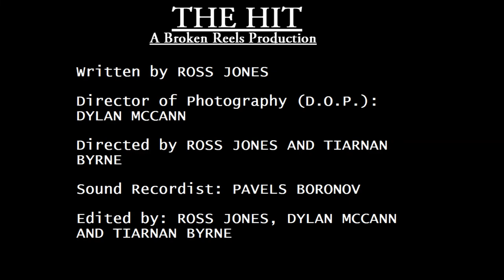The HIT (2020)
'After the assassination goes awry, two hitmen argue their limited options and covering up the botched job. All the while, they await the arrival of the real target.'

CAST
Rick 'Slick Rick' Bolton - Keith Hughes
Johnny Cohen - Ciaran Mahony
The Corrupt Cop - Pavels Boronuv
The Wrong Man - Liam Gaynor

CREW
Writer - Ross Jones
Directors - Ross Jones, Tiarnan Byrne
Director of Photography (D.O.P.) - Dylan McCann
Sound Recordist - Pavels Boronuv
Editors - Ross Jones, Dylan McCann, Tiarnan Byrne

GENRE
Film-Noir

RUNTIME
2mins15secs

Ray Coleman
Colaiste Dhulaigh CFE